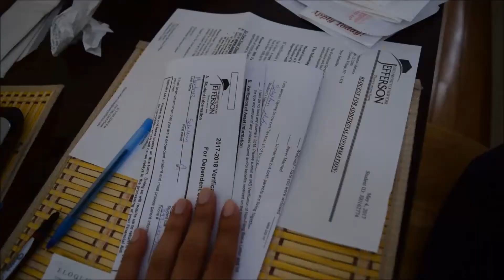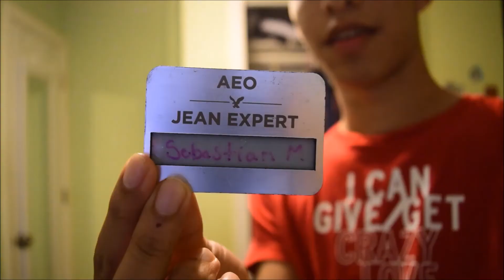VLOG 3 : Update